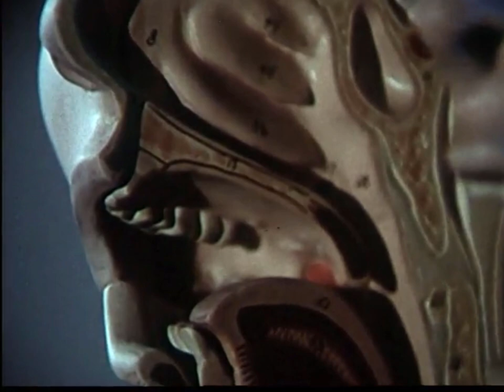Jameson Bouvier - I'm Starting to Think That We're Fucked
I'm not absolutely sure that
I wanna save the world
I know that it's my job
But I'm getting fatigued
Of course I wanna help
It's the right thing to do
But it's so fuckin' tempting
To just get up and leave

Because everything I buy
Was made by a child
Everything I eat
Kills the earth
And everyone I meet
Just seems like a cunt

I'm starting to think that we're fucked
I'm still unsure if I care
Being a hero used to mean a lot
But it's not my cross to bear

I wanna have some dogs and a house with a fence
And I wanna raise a bunch of plants
That don't need much attention
I wanna stop feeling like it's pointless to try
Because I give a fuck I give way too many fucks
And I wish that I could turn them off
But I just fucking can't so
I might as well face it
Try to find a way to get by

Because every day I work
I feel like a drone
Every night I drink
It feels so alone

Tidal
Saavn

Instagram.com/JamesonBouvier
Twitter.com/JamesonBouvier
Facebook.com/JamesonBouvier

JamesonBouvier.com